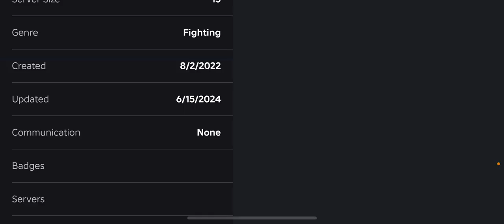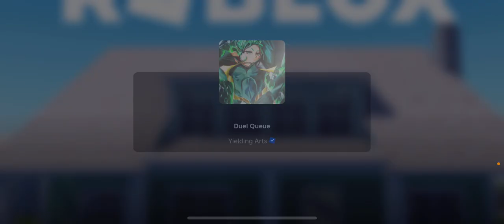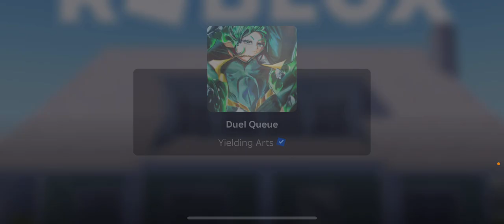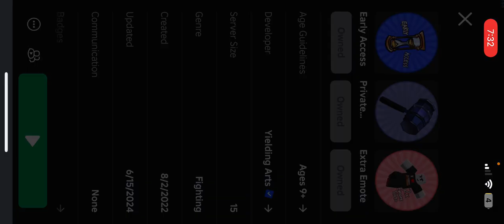NEW TSB UPDATE (TATSUMAKI FREE AND NEW CHARACTER